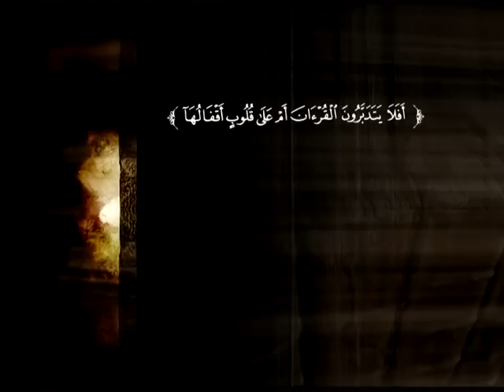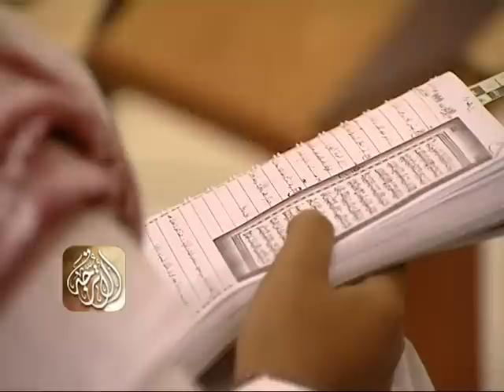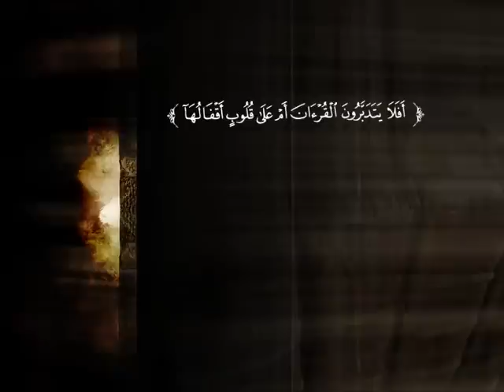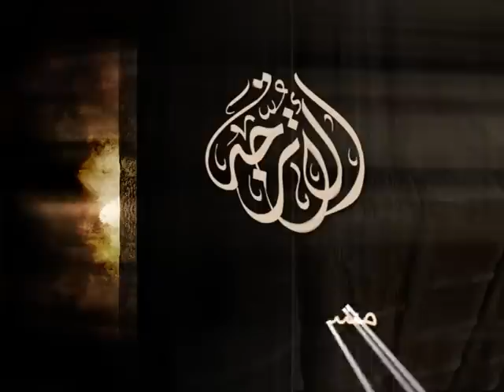تفسير سورة النساء من الآية 130إلى الآية 139 | الشيخ صالح بن عبد الرحمن الخضيري